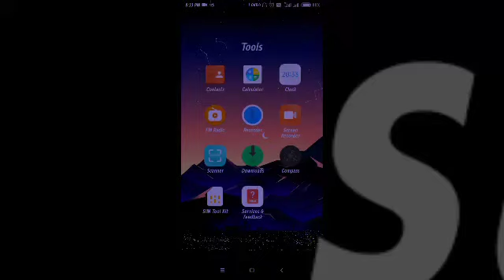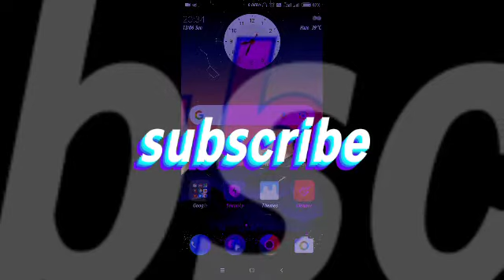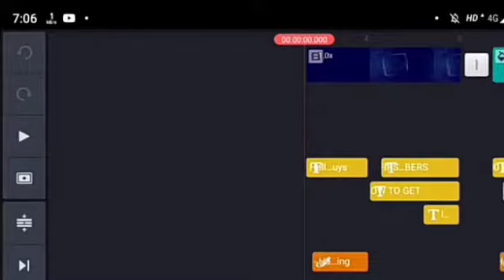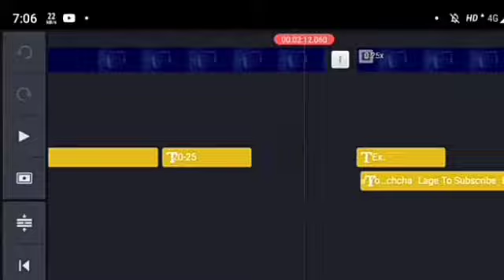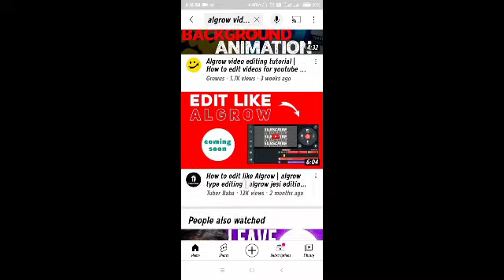algrow video editing | algrow video editing software | algrow video editing tutorial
algrow video editing, algrow video editing software, algrow video editing tutorial, video editing like algrow

video editing like algrow
algrow video editing tutorial
 algrow video editing software algrow video editing

algrow video clips
algrow video editing software algrow video
algrow video effects algrow video editing tutorial
algrow video upload
algrow jaisa video kaise banaye algrow jaisa video editing kaise karen
algrow new video

Ringtone Dawnlod link

‌Please support
‌vloge channel links.